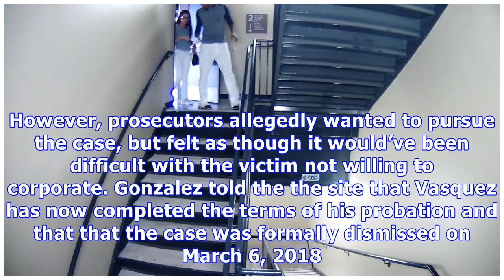Danry Vasquez: Ex-Baseball Player Engaged To GF He Was Seen Attacking On Video